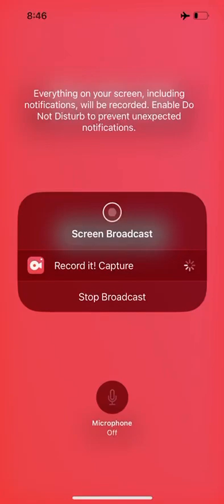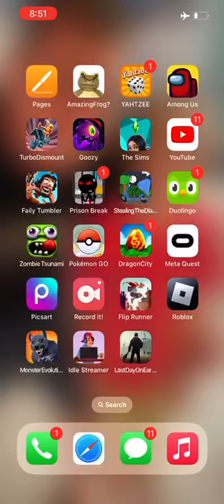FlipRunner part three ￼